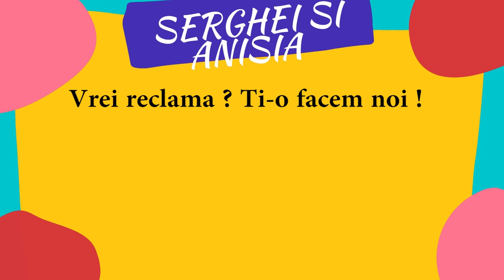Protestatarul pasnic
Acest video este un pamflet si trebuie tratat ca atare . Consideram ca dreptul de a protesta este esential pentru o socetate democratica totusi nu suntem de acord cu violenta huliganismul sau orice alta incalcare a libertatii celuilalt .